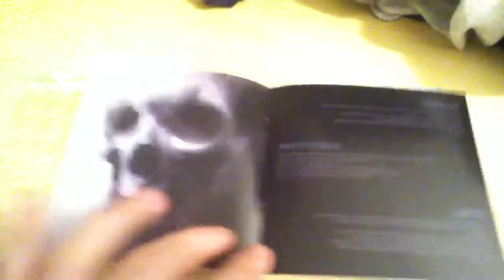Spoken - Illusion Unboxing